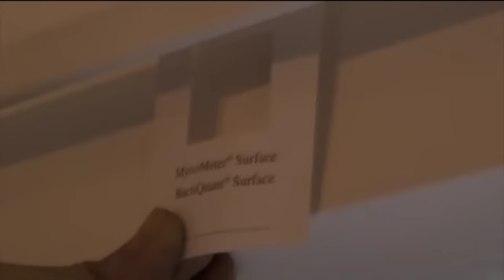Til arbeiðis við Lone frá Ilt.fo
Vit jagstra blámusopp í einum húsum í Havn saman við Lone Grønborg, lívfrøðingi, frá Inniluft Tænastuni.